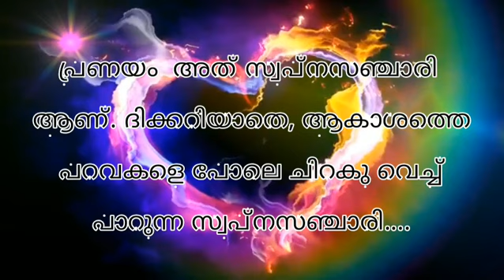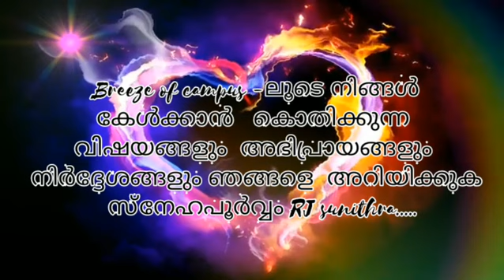Breeze of campus l പ്രണയം I Rj Sunithra l 20/06/3020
Ep#8